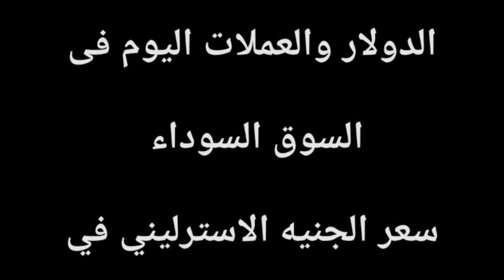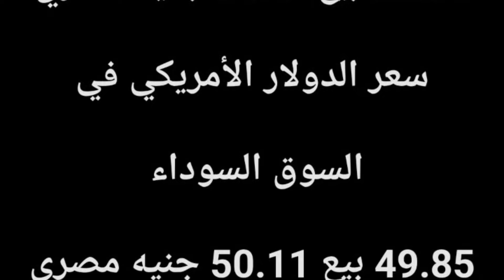سعر الدولار اليوم/أسعار الدولار في مصر اليوم السبت2024/8/24/سعر الدولار في السوق السوداء في مصر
سعر الدولار اليوم/أسعار الدولار في مصر اليوم السبت 2024/8/24/سعر الدولار في السوق السوداء في مصر